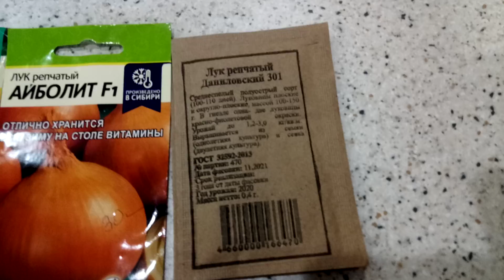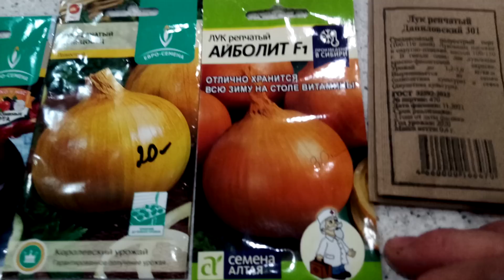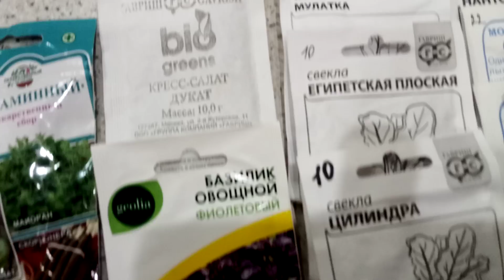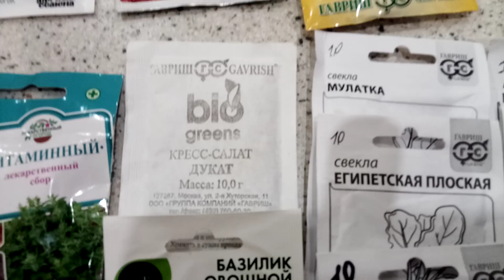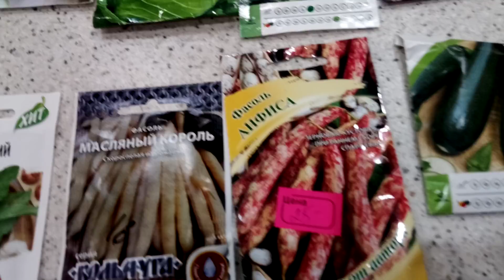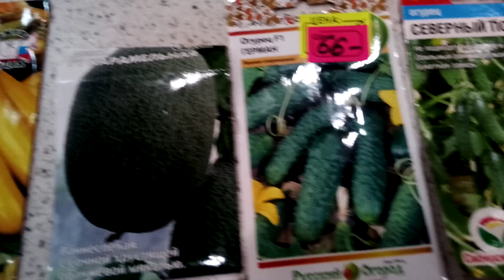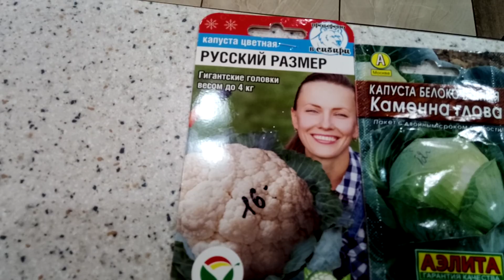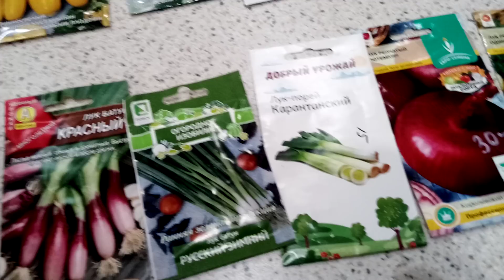Весна, время подумать о семенах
Ходила по магазинам и прикупили семена для посева в этом году.  Надеюсь на хороший урожай